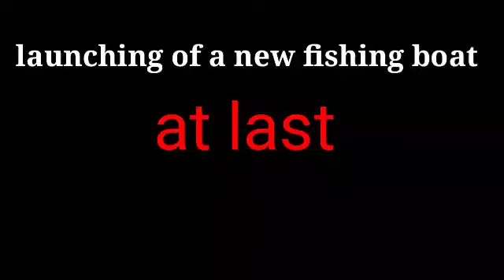SA WAKAS NATAPOS DIN, BAGONG BANGKA.